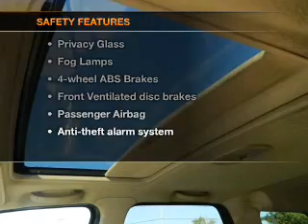2003 Ford Escape - Avenel New Jersey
Year: 2003
Make: Ford
Model: Escape
Trim: XLT
Engine: 3.0 liter 6 cylinder 24 valve
Transmission: 4-Speed Automatic
Color: Tan
Mileage: 100922
Address:
90-100 Route 1 North